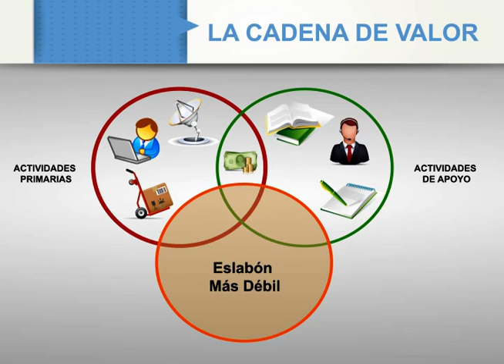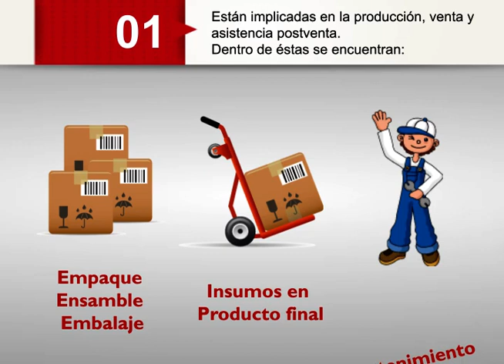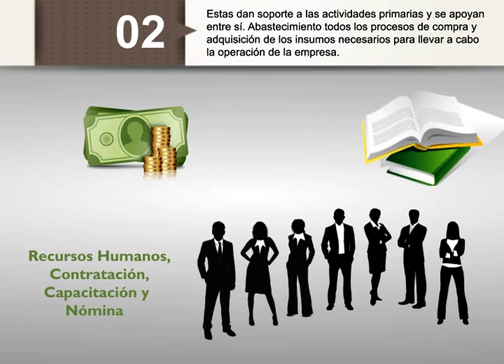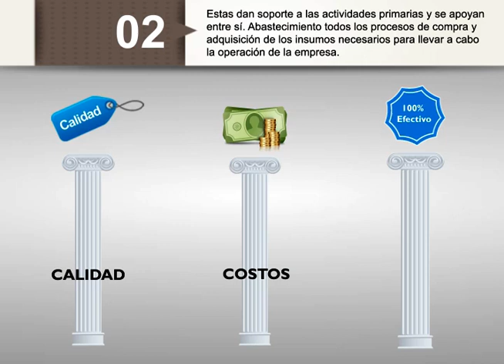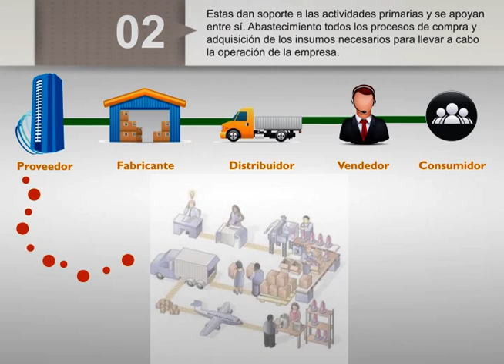La cadena de Valor- Atención al Cliente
La cadena de Valor- Atención al Cliente- SanjoseVirtual